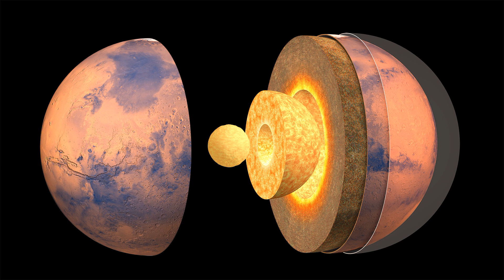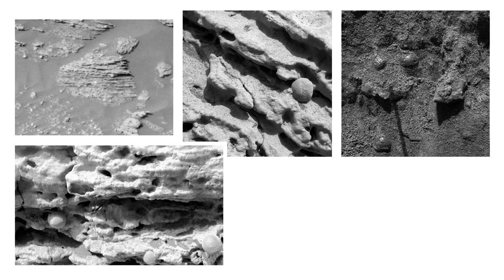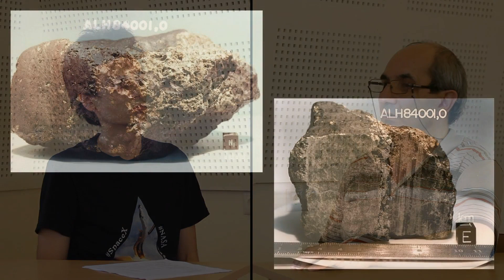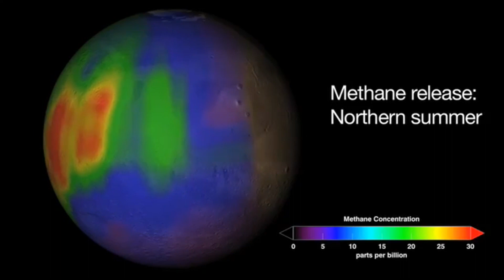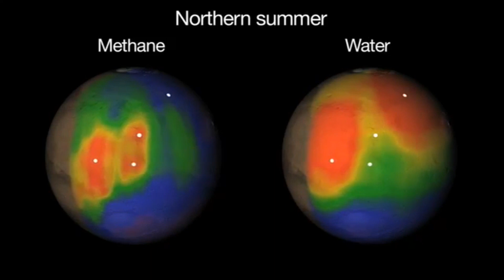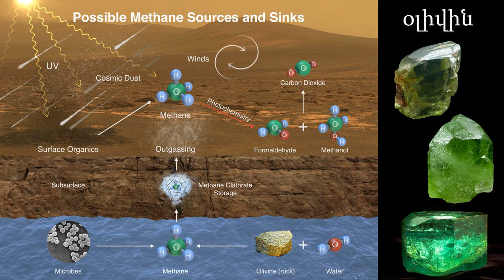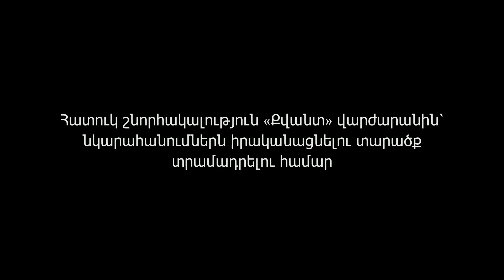Ժանգոտ մոլորակի/Մարսի գաղտնիքները. մաս 2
Ներկայացնում ենք « Մեր Տիեզերքը » խորագրով տեսաշարի առաջին ֆիլմի երկրորդ մասը։

Տեսաշարը սկսում ենք խորհրդանշական թեմայով՝ Մարսով... Ինչո՞ւ խորհրդանշական, քանի որ մենք հենց Մարսի հետ ենք կապում արտաերկրային կյանք գտնելու մեր հույսերը։

Կարմիր մոլորակի մասին ֆիլմի երկրորդ մասում, արդեն, երևակայական վայրէջք կկատարենք Մարսի մակերևույթին ու կփորձենք տեսնել, թե ինչ է « թաքցնում » այս մոլորակը, և կա՞, արդյոք, կյանք այնտեղ, թե՝ ոչ ))

Տեսաշարը նկարահանվում է 3 կողմերի՝ « Տիեզերք » նախաձեռնության, աստղաֆիզիկոս Ավետիք Գրիգորյանը և տիեզերասեր Անի Հովհաննիսյանի համագործակցությամբ։ Ինչպես նաև, հատուկ շնորհակալություն ենք հայտնում Քվանտ վարժարանին՝ նկարահանումներին աջակցելու ու տարածք տրամադրելու համար։

Մաղթում ենք բարի դիտում, կսպասենք Ձեր կարծիքներին։